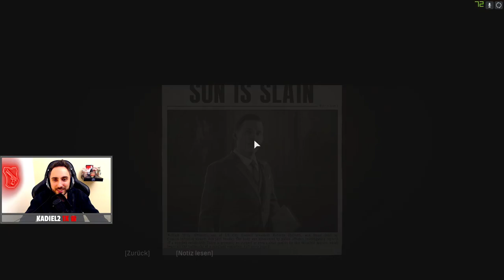Der HEILIGE und der SÜNDER - MAFIA Definitive Edition Lets Play - Mission 8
"Der Heilige und der Sünder" ist die achte Mission meines Mafia Definitive Edition Lets Plays von meinem Twitchkanal Ich habe das Originalspiel Mafia von 2002 viele Male in meiner Kindheit durchgespielt und bin deshalb besonders gehypt vom Remake. Viel Spaß beim Video!

00:00 - Missionsbriefing bei Don Salieri (Zwischensequenz)
03:39 - Ausrüstung in Salieris Bar besorgen (Gameplay)
07:40 - Fahrt zum Hotel Corleone (Gameplay)
11:57 - Michelle im Hotel Corleone finden (Gameplay)
18:53 - Michelle (Zwischensequenz)
20:30 - Den Manager töten und das Hotel Corleone sprengen (Gameplay)
30:16 - Sprengung (Zwischensequenz)
31:07 - Flucht über die Dächer (Gameplay)
35:00 - Wackelige Angelegenheit (Zwischensequenz)
35:17 - In die Kirche (Gameplay)
35:51 - Beerdigung (Zwischensequenz)
36:57 - Schießerei in der Kirche (Gameplay)
38:47 - Sam rettet Tommy (Zwischensequenz)
40:40 - Flucht im Leichenwagen (Gameplay)
48:26 - Kapitel abgeschlossen

Wenn du mal live bei meinen Streams dabei sein willst, lass gerne ein Follow auf meinem Twitchkanal da und du kriegst eine Benachrichtigung wenn ich streame.
Aktuell zocke ich mit meinem Kumpel Apex Legends im Crossplay (Ich auf PC, er auf PS4) sowie den Singleplayer von Cyberpunk 2077. Ansonsten streame ich wöchentliche Raids in Age of Conan, Singeplayer Games und einiges andere.